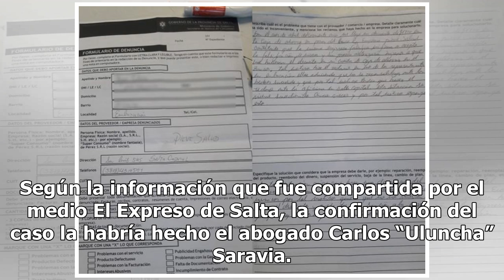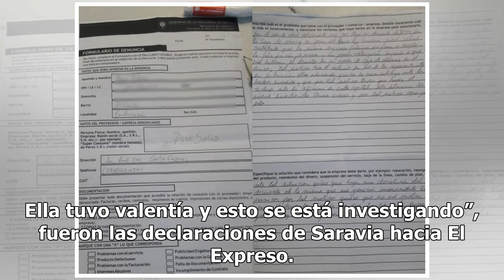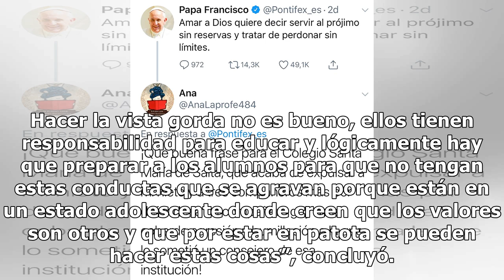Denuncian a alumnos de un colegio salteño: habrían abusado de una compañera